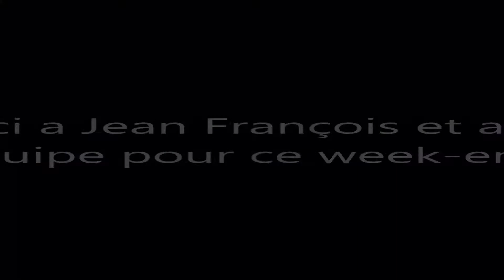Sortie Enduro Mai 2018